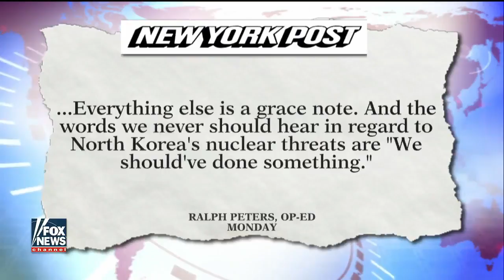Breaking news today 9 7 17 As KOREA problems ESCALATES What are Kim Jong UN DEMANDS!